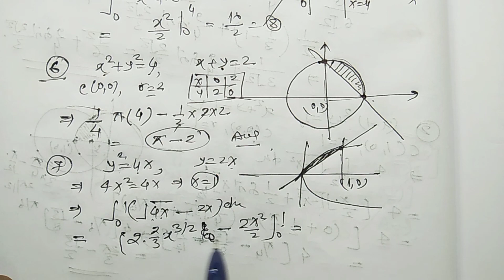Exercise 8.2 | ncert | Class XII | Application Of Integrals | Area under curve | Complete Exercise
application of integration class 12,
ncert application of integration ,
integral for class 12,
ncert application of integral exercise 8.2,
solution of ncert application of integaral ,
solution of ncert class 12 maths,
application of integral class 12,
integration area under curve  ,
solutions of exercise 8.2,
application of integration exercise 8.2,
integral class 12 ncert exercise 8.2, solved examples,
Exercise 8.2,solutions of applications of integration
complete Exercise
property of definite integration
use of definite integration,
Are under curve,